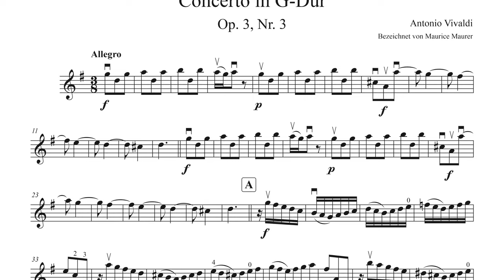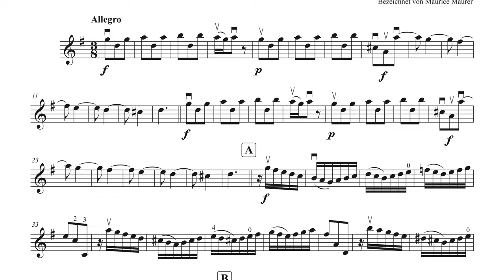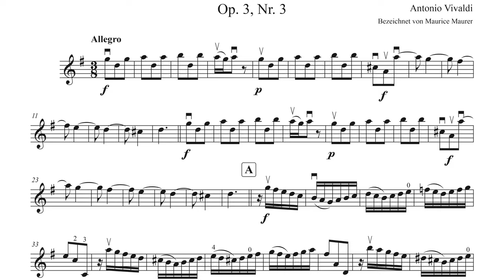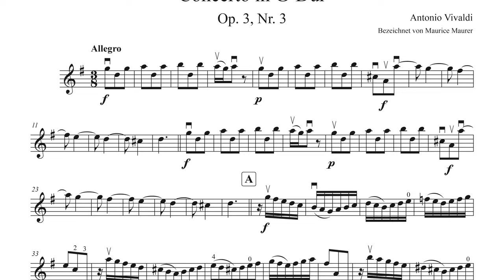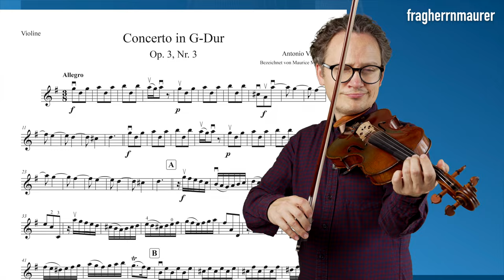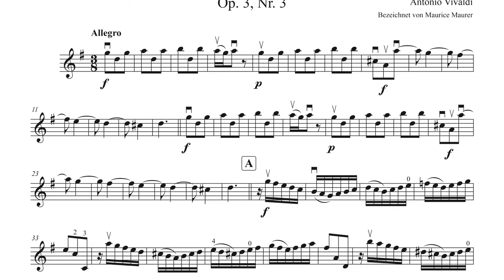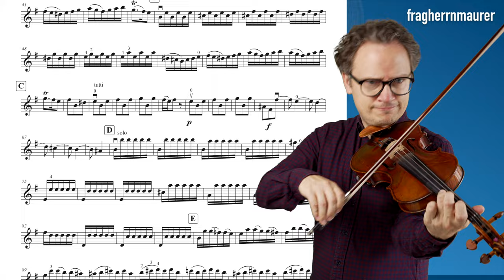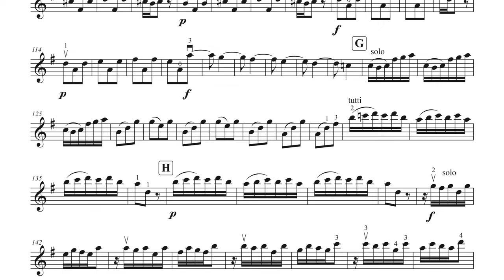Vivaldi Concerto in G Major, Op. 3 No. 3, 3. Movement | Violin Sheet Music | Piano Accompaniment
Vivaldi Concerto in G Major, Op. 3 No. 3, RV 310, 3. Movement + violin sheet music + piano accompaniment, different tempi: 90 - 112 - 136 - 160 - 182 and 112

▬  Content  ▬▬▬▬
0:00 - My Playing Tempo 222
2:24 - Piano Accompaniment 222
4:50 - My Playing Tempo 90
10:35 - Piano Accompaniment 90
16:19 - My Playing Tempo 112
20:59 - Piano Accompaniment 112
25:39 - My Playing Tempo 136
29:31 - Piano Accompaniment 136
33:23 - My Playing Tempo 160
36:42 - Piano Accompaniment 160
40:01 - My Playing Tempo 182
42:58 - Piano Accompaniment 182
45:54- My Playing Tempo 206
48:32 - Piano Accompaniment 206
51:09 - My Playing Tempo 222
53:36 - Piano Accompaniment 222